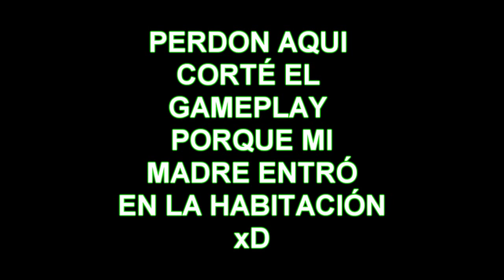COD 4 ZOMBIES | ¡LOCURA EN LA PIRÁMIDE!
¡ Nueva serie del canal ! Aquí tenéis un gameplay en un mapa de zombies en el call of duty 4. Espero que os guste.

PD: Lo siento mucho si el audio se oye raro , sigo trabajando en arreglarlo :S